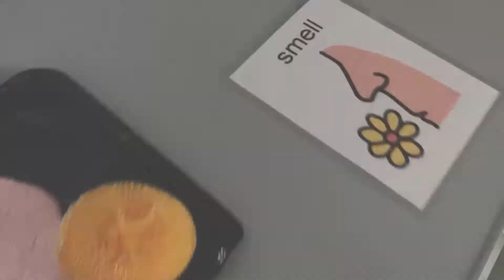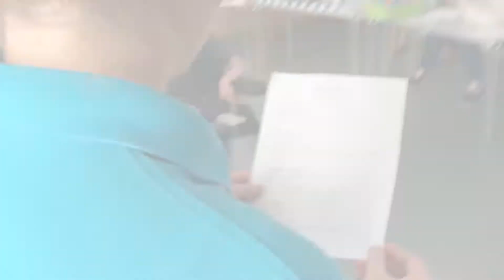Midweek Mayhem group......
Adults with complex needs enjoying multi-sensory experiences and Treaure Island story.